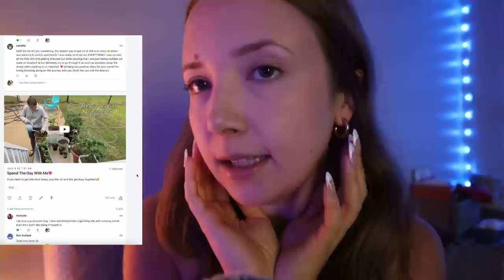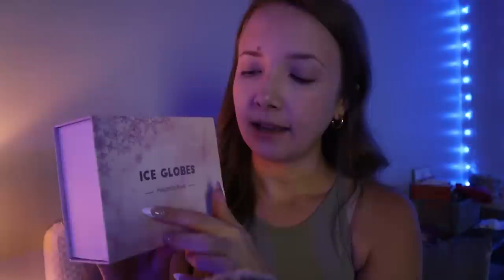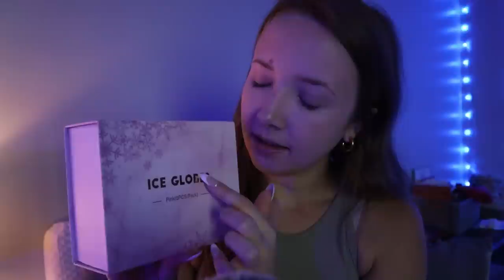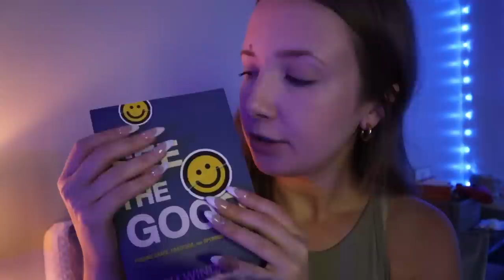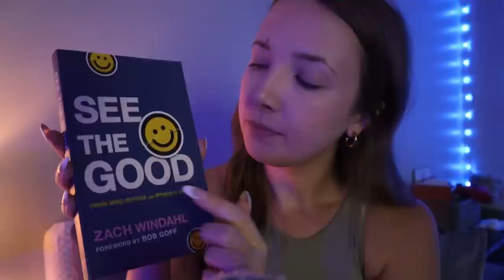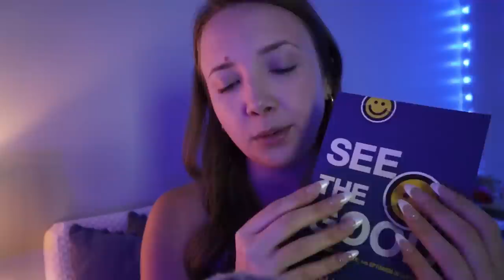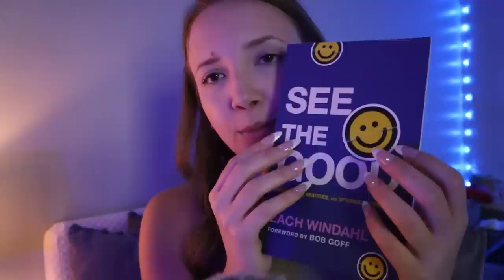ASMR when you need sleep NOW 💤✨slooowwww tingles✨💤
✨Daily VLOG Shorts 🌛 Want more ASMR from me? ✨AD FREE✨
The ability to request what I film each month?

🌛THE MOST CASUAL VLOG CHANNEL IF YOU NEED SOME SOCIAL INTERACTION IN YOUR LIFE... As I surely do!!!... COME HANG OUT WITH ME!!💖👯‍♀️⬇️

26 years old.